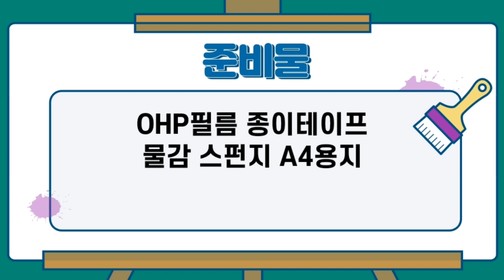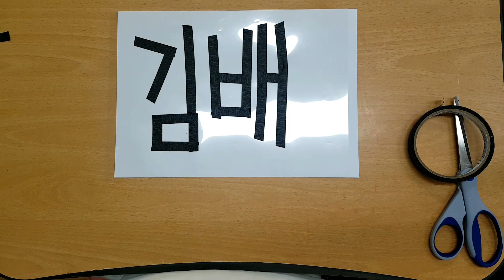69 내이름콕콕찍기 종이판화 종이테이프 마스킹테이프 스펀지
😻 준비물 : A4용지, OHP필름 종이테이프 물감 스펀지
주제 : 자기소개하기 내이름♡
🎁 A4용지는 작품이 모오두완성된 후 게시하기직전에배부하여 깨끗한상태를유지한다
마스킹테이프 종이테이프로 자기이름뿐만아니라 다양하게 활용가능
따뜻한색 차가운색 버전으로 두개만들기
또는 원하는색계열로하나만들어도 좋습니다
🎁스펀지찍기전에 밑에 뭐깔고 해야겠어요